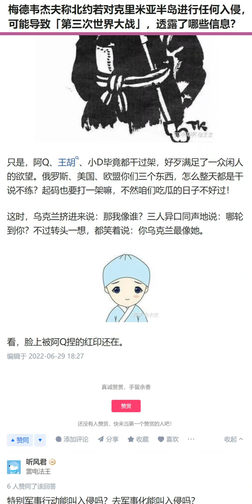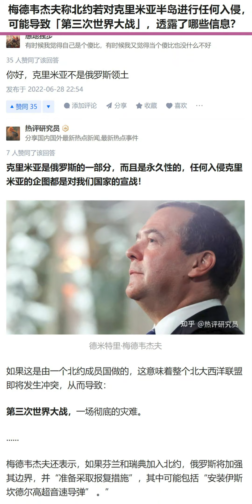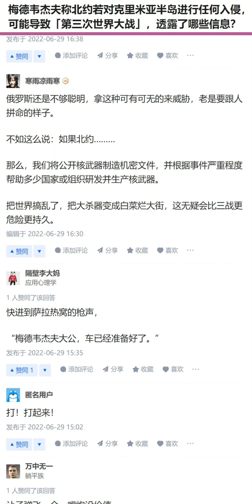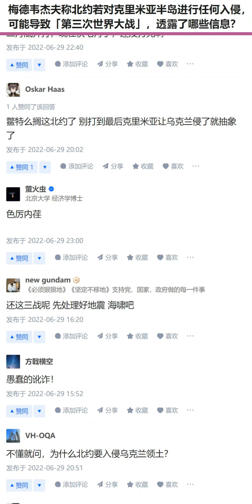梅德韦杰夫称北约若对克里米亚半岛进行任何入侵，可能导致「第三次世界大战」，透露了哪些信息？